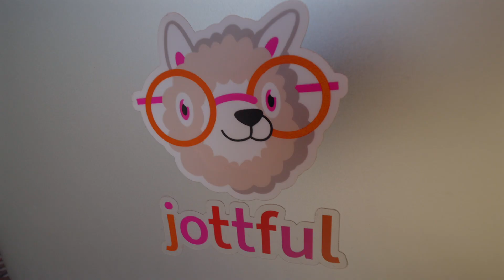MARKETING MADE EASY: EP. 3: How to Generate Ideas for Blog and Social Posts with Trisha Winter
Struggling to think of things to write about? Worried that if you start a blog you’ll quickly run out of topics?

You know that posting fresh content on your website and showing up on social media is important for brand awareness, but how can you sustain it for the long run? Trisha shows us how to keep coming up with ideas for content.

► About this video series:

Marketing Made Easy by Jottful is an original video series and podcast for small business owners, entrepreneurs, and freelancers.

In each episode, we hold practical and fun conversations with people who know a thing or two — or three! — about how to get more customers for your business.

Co-hosted by:
* Dawn Verbrigghe, Jottful’s founder & CEO, former business-school professor, and marketing veteran

* Natalie Bruno, Jottful’s Customer & Business Development Lead, certified people person, and counselor to small business owners seeking advice for their website and marketing challenges

► About our guest:
Trisha Winter is an experienced marketer and former chief marketing officer. She now runs Focused B2B, a company that provides content-marketing services for other businesses.

Trisha has always believed that the key to marketing success is being laser focused on your target market, target accounts, and target buying personas.